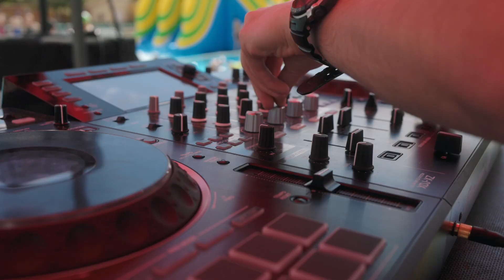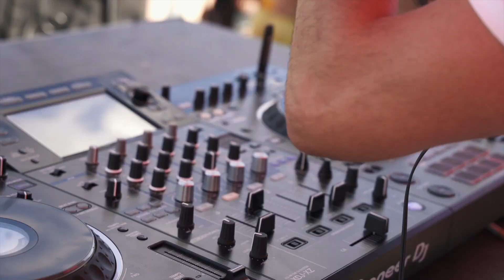Pool Party Herrera de Pisuerga 2023